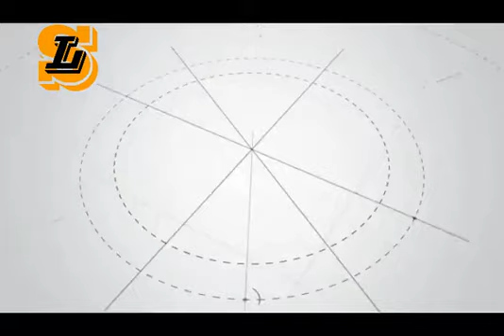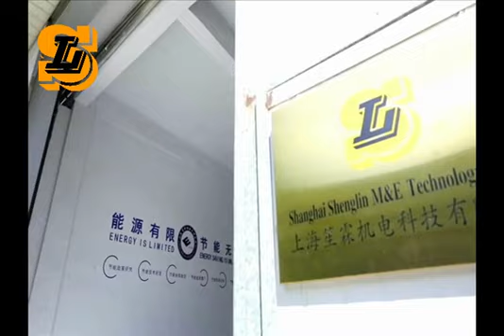Parallel flow condenser and evaporator assembly process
Shanghai Shenglin is a professional manufacturer in China specializes in refrigeration units and air conditioning units. We manufacturing central air conditioners like roof-top air conditioners, precision air conditioners, water chillers and air handing units. As we make coils by ourselves, so we also manufacturing condensers, evaporators and dry coolers.